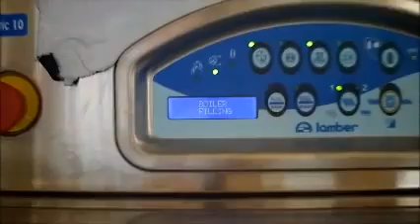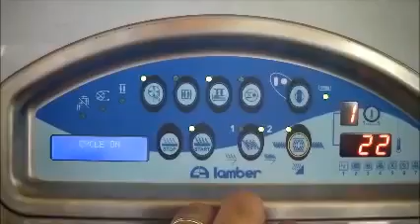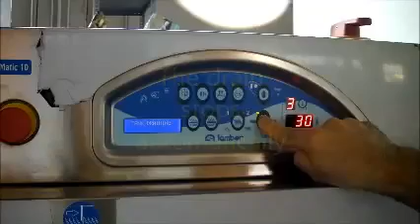Dishwasher - Lamber | Eurodib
Instructions for the users dishwashers with pull-through rack.